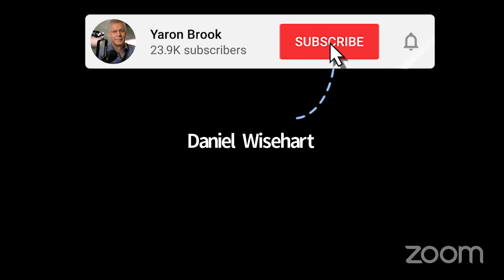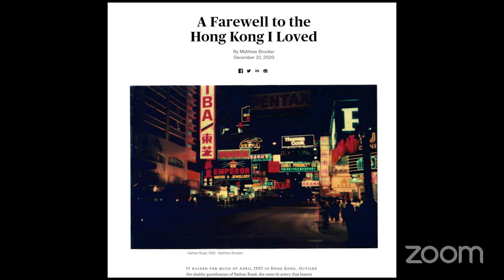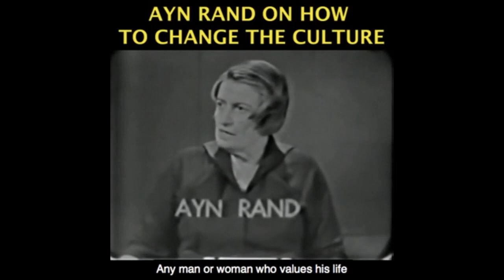Farewell to The Hong Kong I Loved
Become a monthly contributor This video was created by Christian Jackson.